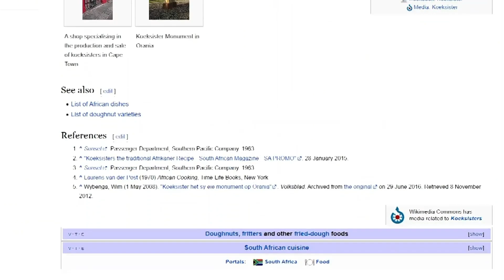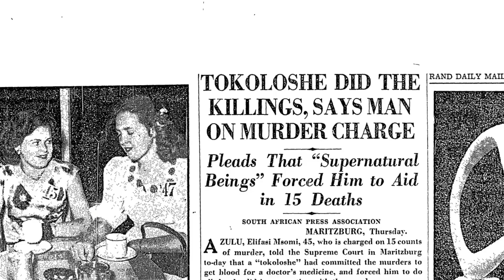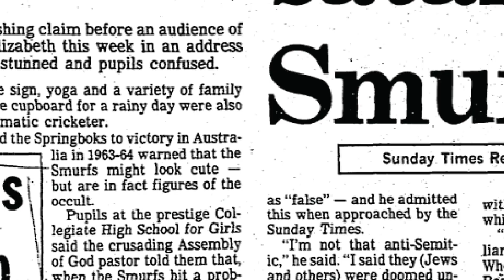Making South Africa's Past Available to All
Welcome to Gemsqwash! This channel deals with the everyday history of South Africa to provide a more nuanced version of our history.

Acknowledgements:
for background music by Chill Cole

Other references:

Achmat Davids, “ARABIC–AFRIKAANS. A View of the Written Afrikaans of the Cape Muslims During the Nineteenth and Early Twentieth Centuries,” South African Journal of Linguistics 5, no. 1 (January 1, 1987): 24–40,

Jordan Reichek and Steve Ressel, “Invader Zim,” 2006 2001;

“The Office” (NCB, n.d.).